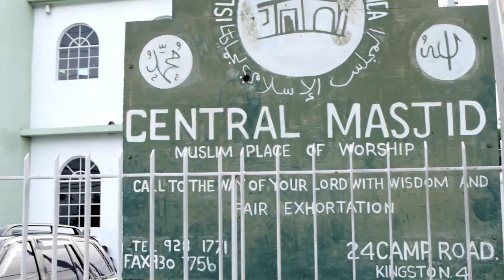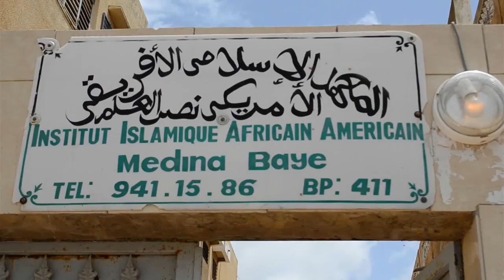Tijani Concious - Allah Is The Real Giver Of Prosperity